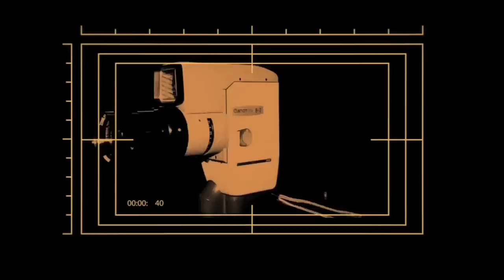Gaming (FND Dailies)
GTAV trailer and GOW3 pwnage.